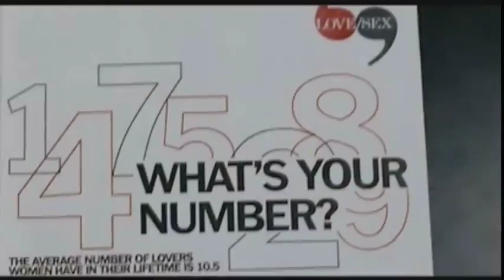'What's Your Number' - Official Trailer (2011)